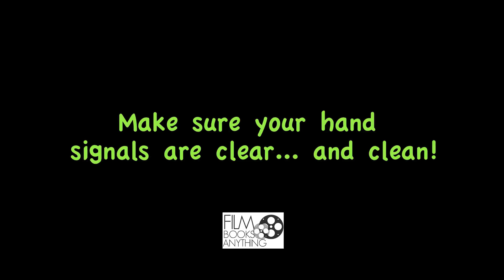SOP episode 1_Factory Floor (subtitles)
Standard Operating Procedure (SOP) is a short skit educational sitcom set in a food factory. It's purpose is to educate food industry workers on the importance of developing and following standard operating procedures that are safe, practical and cost effective. The characters in SOP more often than not shine a light on what not to do!